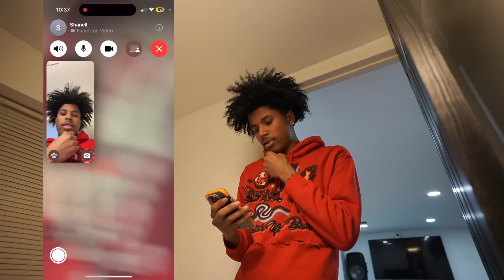SHE PULLED UP AGAIN 👀😍